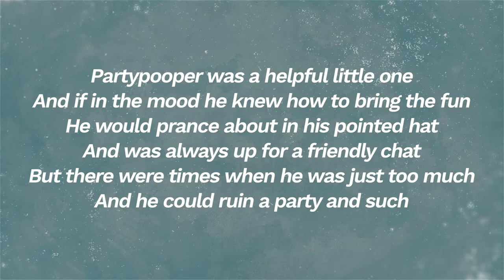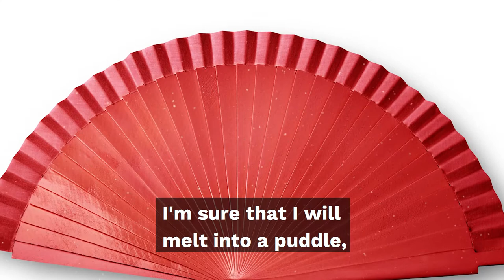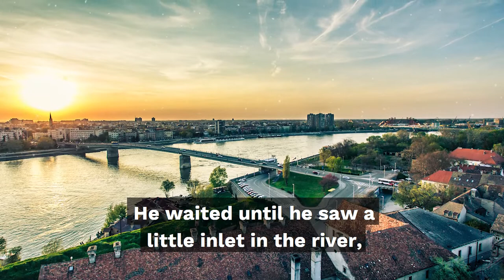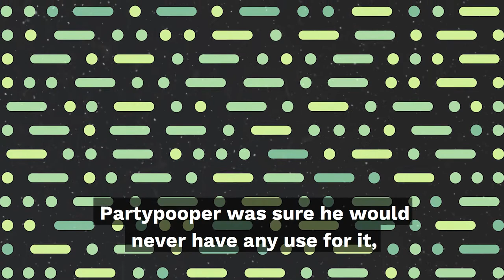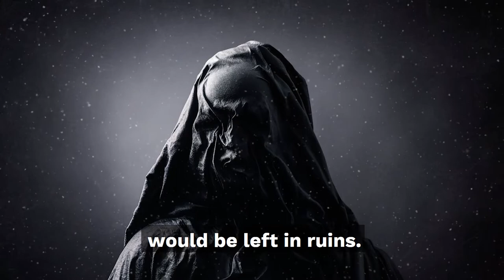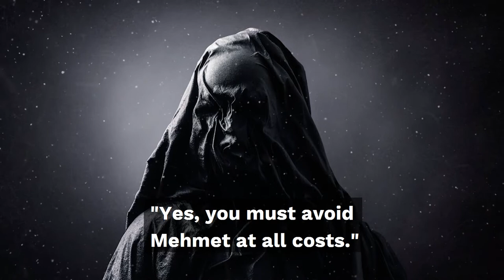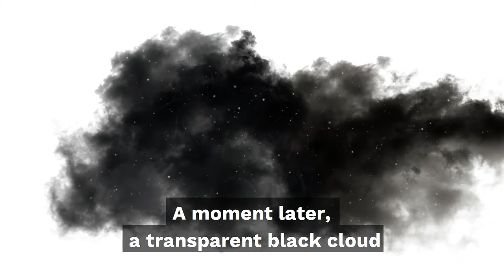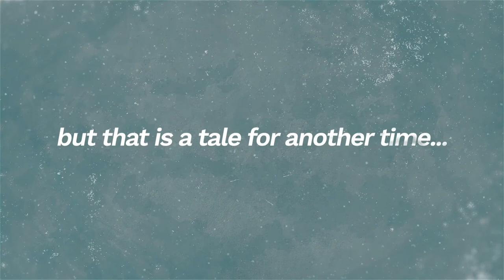EP97 - Partypooper and the Spirits of Golubac Fortress - A Mysterious Podcast for Kids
Do you know a youngster who gets anxious at parties? If there’s a surprise party happening, they’ll likely spoil it by telling everyone what’s happening. If a little one just popped to mind, send them into Goop World, where the Goops will take them on magical journeys to beautiful places in this educational podcast.

These short podcasts are perfect to accompany a relaxing moment after school, a drawing session before dinner, or quiet time before they slip into sleep.